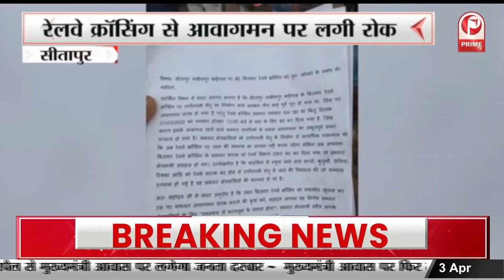Varanasi : आज नेपाल के पीएम की अगवानी करेंगे CM Yogi || Prime Tv